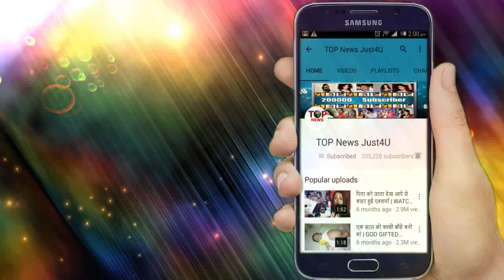DIVYA DRISHTI: OH NO!! होने वाली है पुराने SHIKHAR की ENTRY, दो SHIKHAR के बीच DIVYA होगी CONFUSE